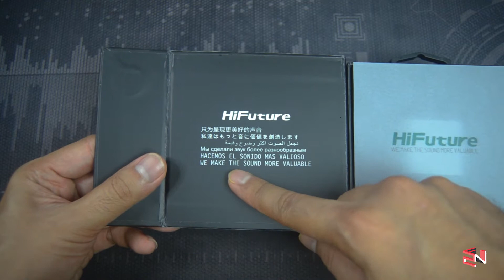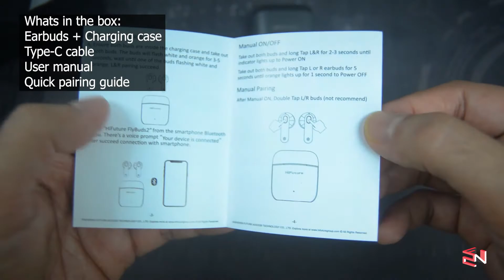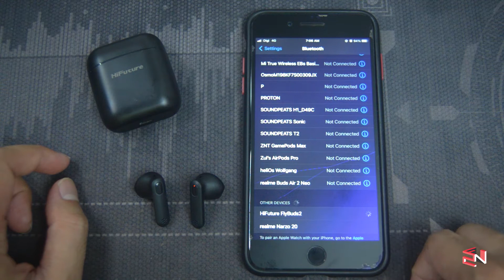Layan Lagu BTS Dengan Earbuds Ni Pun Best! | HiFuture Flybuds 2 Unboxing & Full Review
Hi guys! Untuk video kali ini saya akan unbox dan review wireless earbuds bajet tapi sound memang padu!

Klik sini untuk dapatkan diskaun voucher!